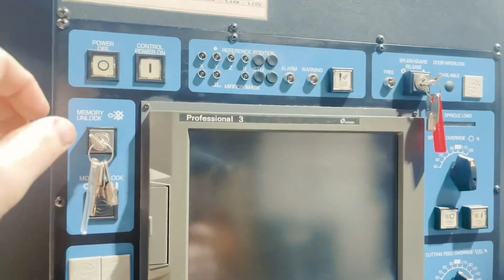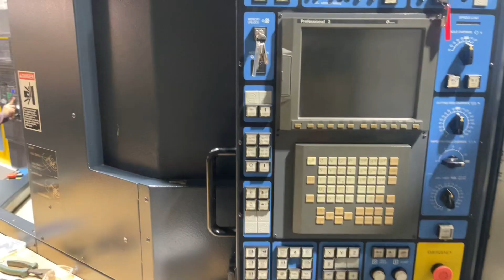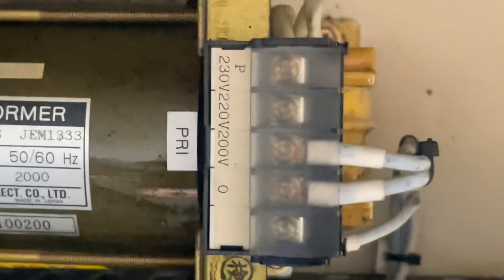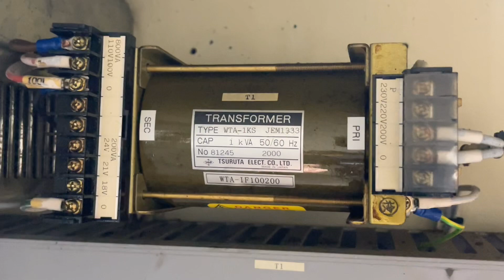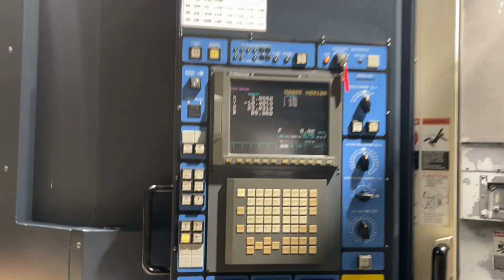Makino light problem solved!!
The original light was replaced at some point and the new light wasn’t connected to the Machine control. Quick vid of how things went.